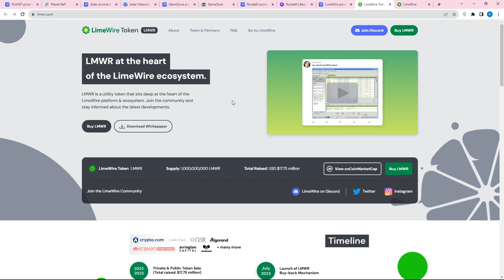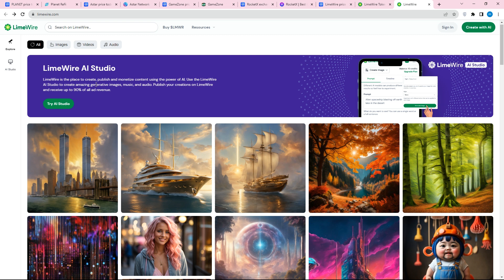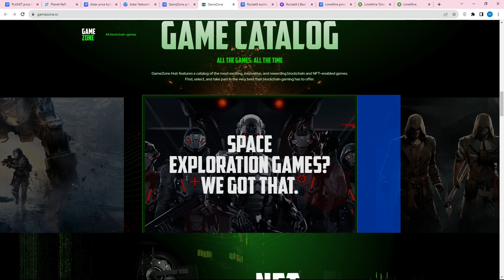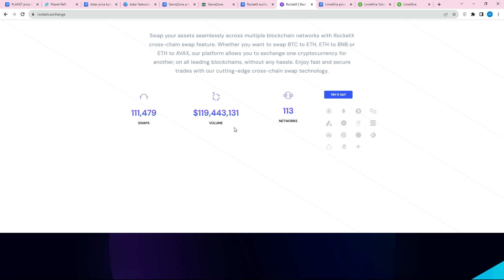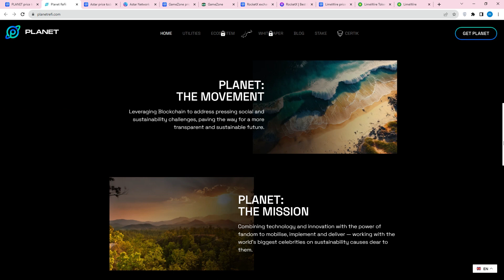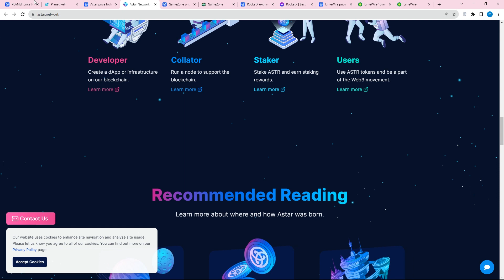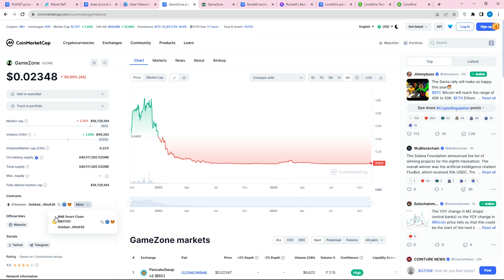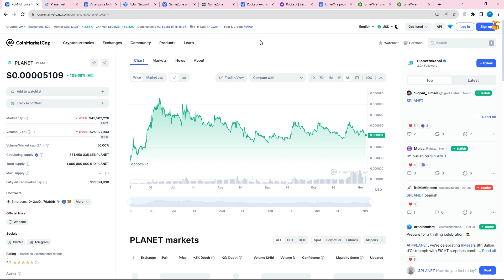پتانسیل چند برابر شدن این توکن های انفجاری تا آخر سال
این توکن ها می تونن رشد بسیار خوبی رو داشته باشن و آینده بهتری رو شاهد این ارز ها باشیم چون توی حوزه هوش مصنوعی و صرافی و ... پتانسیل چند برای شدن این ارز دیجیتال ها وجود داره